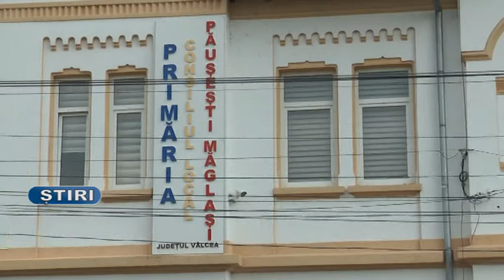INVESTITII IMPORTANTE, IN DERULARE LA PAUSESTI MAGLASI